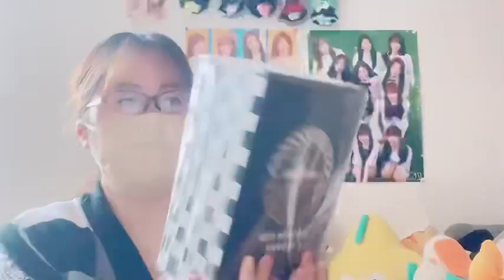現在完売中のグッズ!!購入出来た人はひと握り!?超貴重なグッズを買ってみた&開封してみた🎁【ユニバーサルスタジオジャパン】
今回もご視聴して頂きありがとうございます(_ _)

♡目標♡
再生回数1回以上を目指してます🍀*゜
低評価高評価0でも再生回数優先で見てます👀

〜こちらのチャンネルでの注意事項〜
・動画と関係ないコメント、人物名を書くことは禁止、削除させて頂きます🙇‍♀️
・アンチコメントについては削除及び通報、ブロック対象です🙇‍♀️